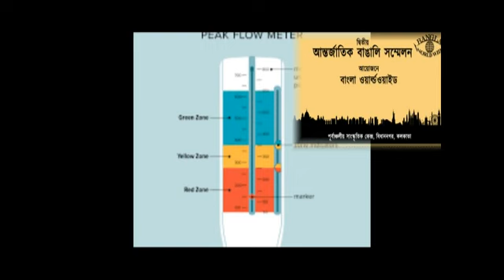DR. AJAY SARKAR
দ্বিতীয় আন্তর্জাতিক বাঙালি সম্মেলনে চিকিৎসা সংক্রান্ত আলোচনা
বিষয়: অ্যাজমা
বক্তা: ডা: অজয় সরকার